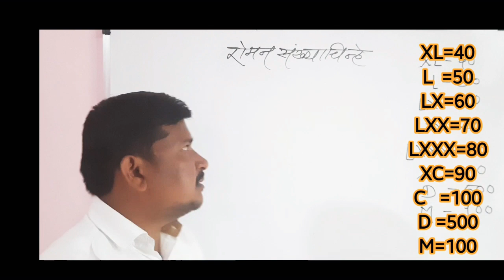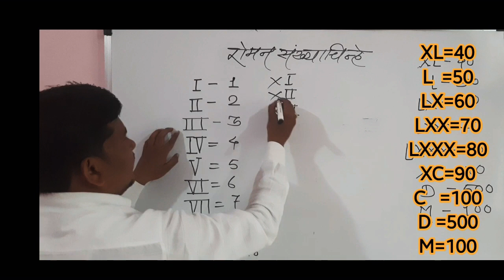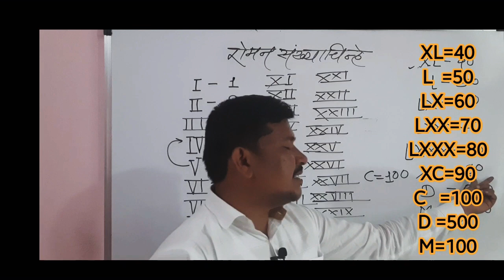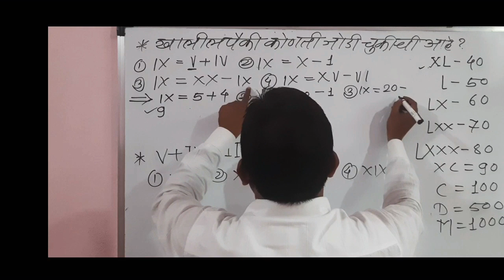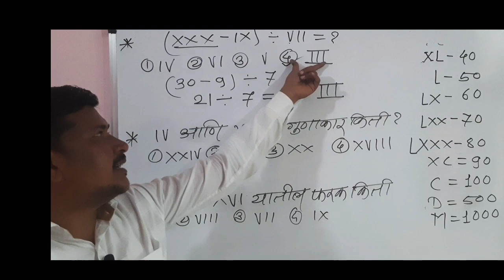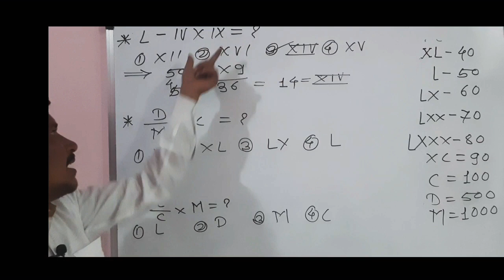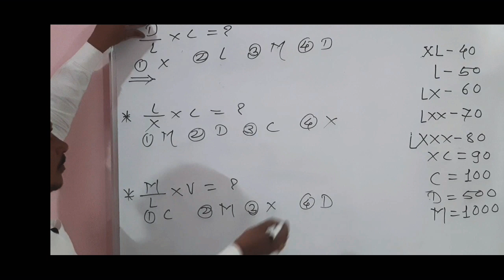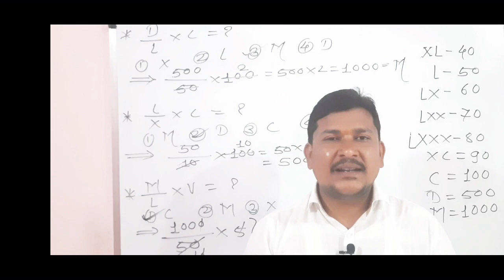रोमन संख्याचिन्हे | हमखास परीक्षेत येणारे उदाहरणे | Roman sankhyachinhe | शिका प्रा.अमोल कापसे सोबत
🏆 *शिष्यवृत्ती व नवोदय मार्गदर्शन* 🏆
✍🏻 *बुद्धीमत्ता,गणित व मराठीतील परीक्षेतील महत्वपूर्ण घटक*
 ✍🏻 *एकदा पहाच कधीच विसरणार नाहीत👇*

*वर्गसंख्या वरील प्रश्न सोडवा ट्रिक्सनुसार*

*१ ते १०० अंकावरील परीक्षेतील उदाहरणे*

/VETsJfG0FKg *पाण्यातील प्रतिमा ट्रिक्सनुसार*

*परीमेय आपरिमेय व वास्तव संख्या*

*चौरसातील संख्या ओळखणे कोणतेही उदाहरण सोडवा फक्त दहा सेकंदात*

*सरळव्याज सर्व व्याख्या व परीक्षेत येणारे उदाहरणे*

*नफा तोटा सर्व संबोध व सर्व उदाहरणे ट्रिक्सनुसार*

*सरासरी कोणतेही उदाहरण सोडवा फक्त १० सेकंदात*

*बुद्धिमत्ता--क्रम ओळखणे, संख्यामाला, पट-पाढे,सम-विषमसंख्या,मुळसंख्या,वर्गसंख्या वरील सर्व परीक्षेत येणारे उदाहरणे ट्रिक्सनुसार सोडवा*

*बुद्धिमत्ता घटक-इंग्रजी अक्षरमालिका एकूण नऊ प्रकार*

*मराठी व्याकरण- उद्देश्य व विधेय (वाक्याचे भाग)*

*सर्वनाम व सर्वनामाचे प्रकार व परीक्षेतील उदाहरणे*

*विशेषण व विशेषणांचे प्रकार व उदाहरणे*

*क्रियापद शिका अत्यंत सोप्या पद्धतीत*

*नाम व नामाचे प्रकार व उदाहरणे*

*शेकडेवारी व्याख्या व उदाहरणे* *फक्त १० सेकंदात सोडवा उदाहरण*

*स्थानिक किंमत व दर्शनी किंमत*

🎯 *व्हिडीओ आवडल्यास कृपया*👇
*श्री.अमोल कापसे केज जि. बीड*

Ded,Bed,M.A.English,Med.
*(Ctet-Central Teacher Eligibility Test & Tet- Maharashtra Teacher Eligibility Qualified)*